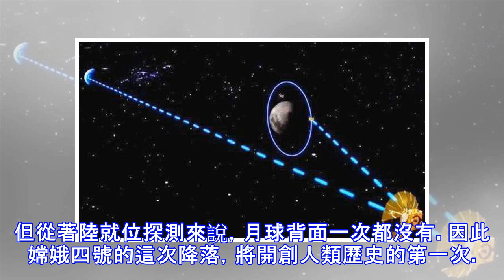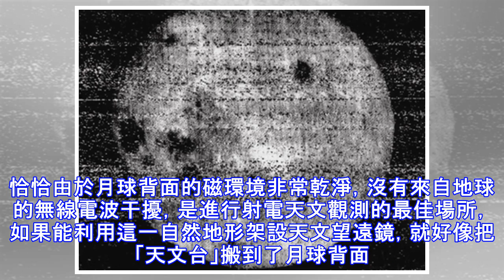嫦娥四號「盲降」月球背面科學意義重大 「人類第一次」難在哪？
環球網吉祥物環環與珠海航展上的嫦娥探測器模型【環球網軍事報道】人類第一次！1月3日，中國研製的嫦娥四號探測器成功降落在月球背面，實現了人類歷史上與月球背面的第一次「親密接觸」。據《環球時報》記者了解，之所以月球背面如此人跡罕至，就在於這裡的特殊環境讓探測器登陸難度極大增加。相比於六年前嫦娥三號的那次月球正面著陸，嫦娥四號這次堪稱「盲降」。難在哪裡？ 3日10時15分，科技人員在北京航天飛行控制中心發出指令，嫦娥四號探測器從距離月面15公里處開始實施動力下降，7500N變推力發動機開機，逐步將探測器的速度從相對月球1.7公里每秒降到零。在6-8公里處，探測器進行快速姿態調整，不斷接近月球；在距月...